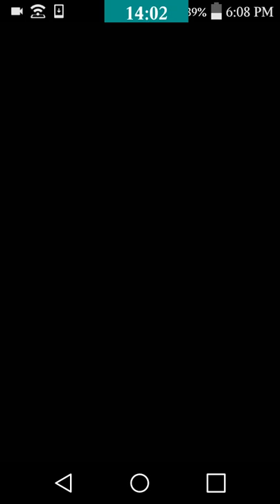Pokemon Shuffle Mobile (Reboot)-Part 3- Fierce Battles